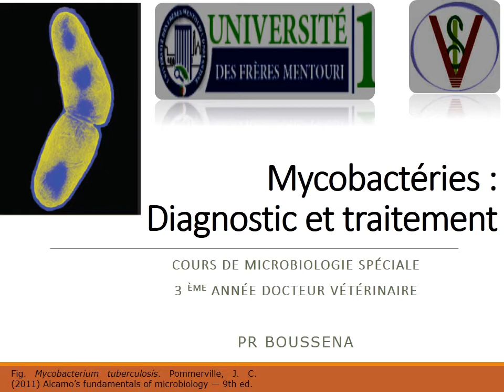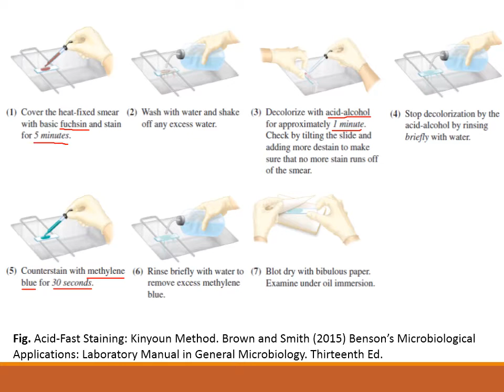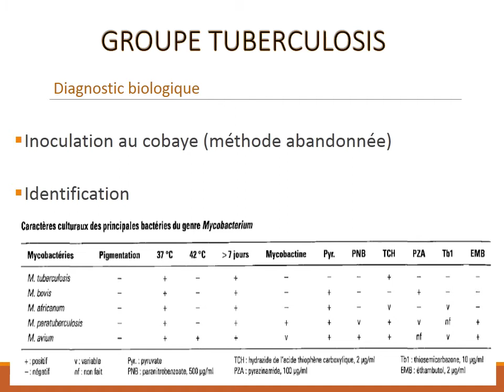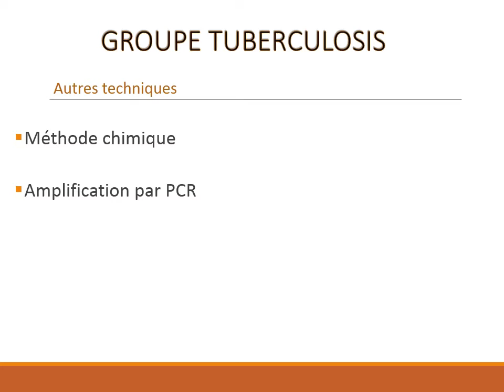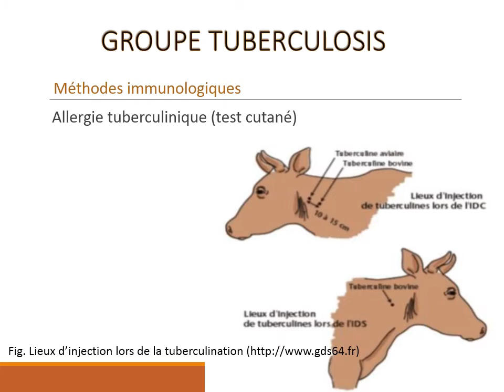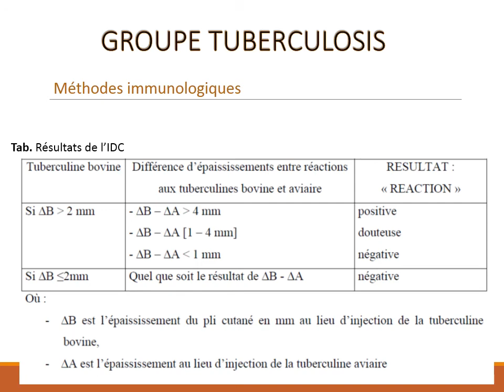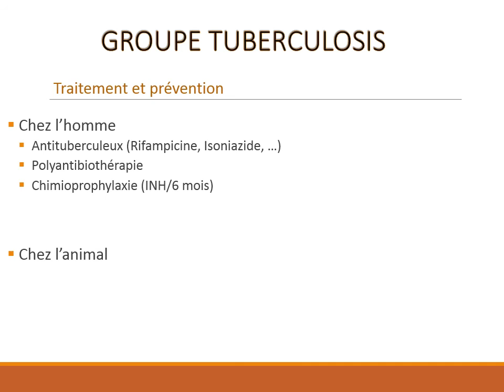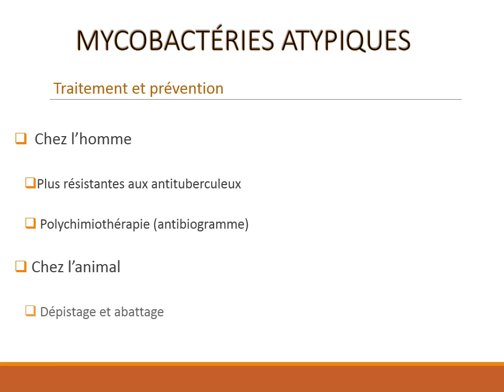Mycobactérie diagnostic et traitement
Cette vidéo  est la suite du cours présentiel des mycobactéries.
Dans les vidéos à venir, nous allons aborder le chapitre 3 intitulé "bacilles Gram+ sporulés".